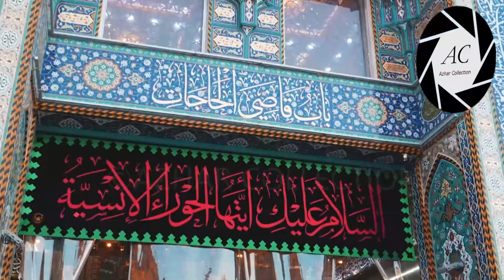Marne Se Pehle Ya Rab Dedare Karbala Ho | WhatsApp Status | Ya Rab behaq e Zahra s.a | Dua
Jo arze karbala hai har arz se siwa hai
is khaak e karbala may sheh ka lahoo mila hai
har la dawa maraz ki ye khaak hi dawa ho
Ya rabbul mashraqain ya rabbul maghrabain

ya rab be-haqqe zehra taufeeq ye ata ho
marne se pehle ya rab deedar e karbala ho

》》》》》》☆Warning☆《《《《《《